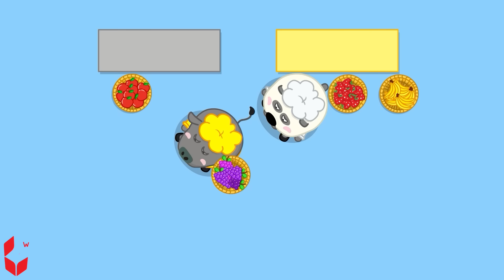BebeWolfoo | Mamá rica versus Papá arruinado | Historias sobre la familia | Dibujos animados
✔️ Acerca de este canal:
Bebé Wolfoo es el hogar de videos entretenidos y educativos para niños pequeños y preescolares. Con pasión y sinceridad, esperamos que nuestros videos brinden a la audiencia muchas lecciones significativas a través de las historias de niños que Lucy y su hermano mayor Wolfoo experimentan todos los días.